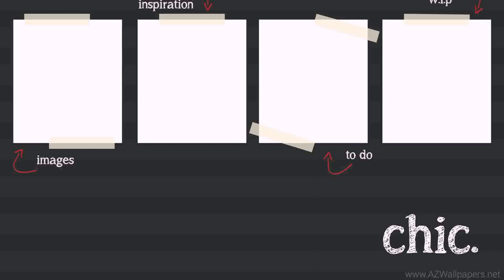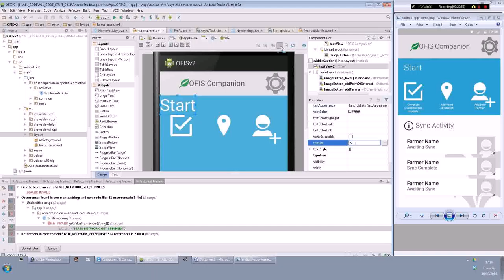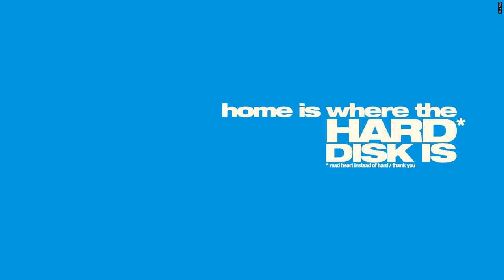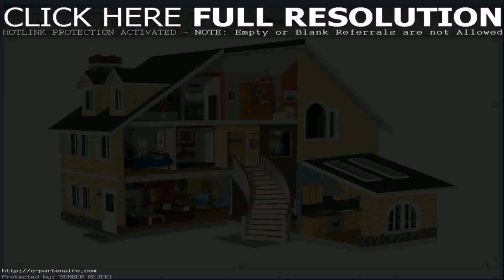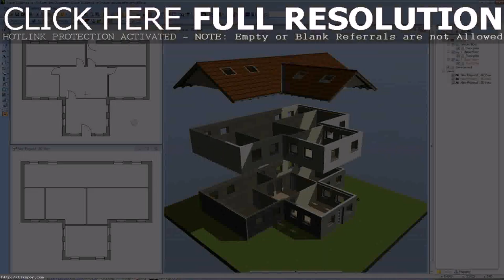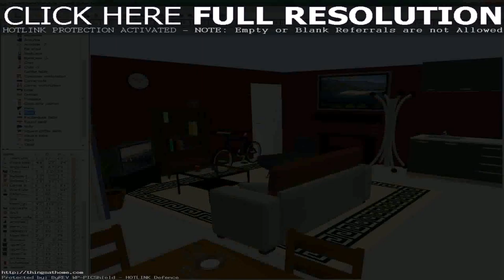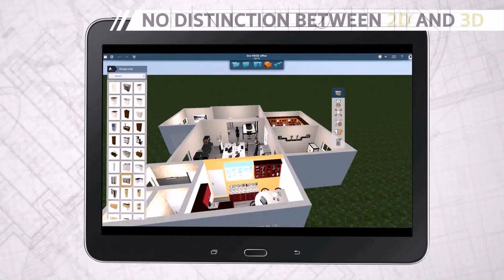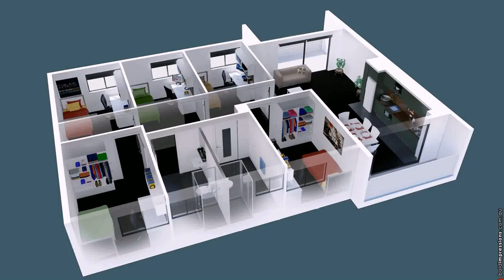Home Design Android Download (see description) (see description)